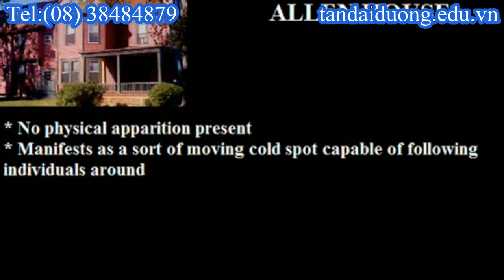Hệ thống giáo dục Mỹ đôi nét về bang Vermont